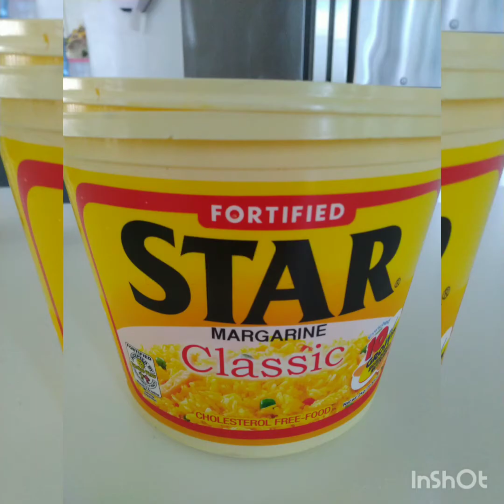Pinoy Style PanCake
A pancake of Pinoys specially a filipino kids for breakfast and merienda (snack) enjoy cooking 😉👍